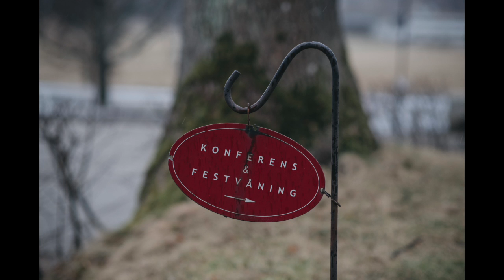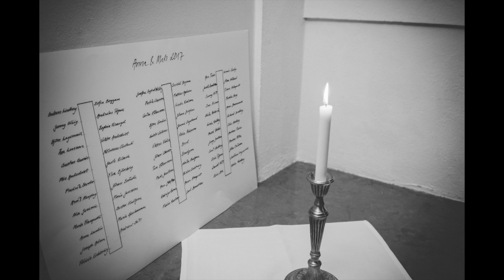Mats & Anna Bröllop i Stadshuset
Mats & Anna Bröllop i Stockholm Stadshus